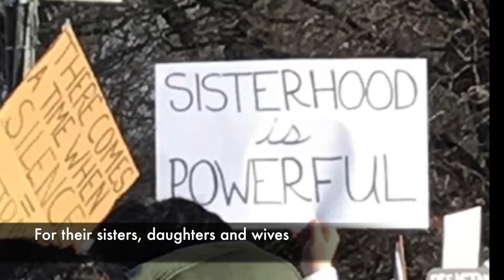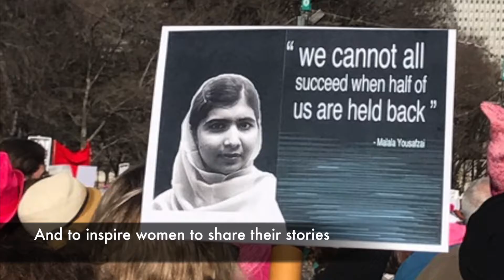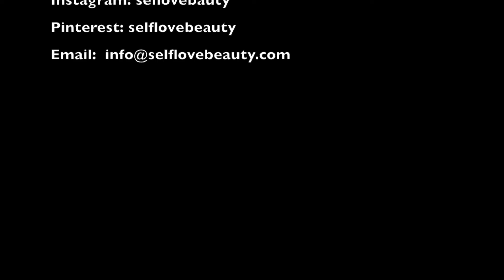Self Love Beauty | Why Founder Lisa Thompson Marched in Chicago March 2017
Self Love Beauty’s mission is to invest, impact and educate individuals on the importance of self-love and confidence in order to empower them to be the best version of themselves.